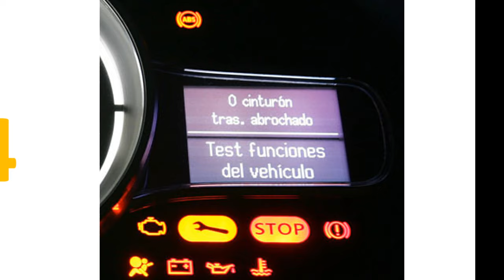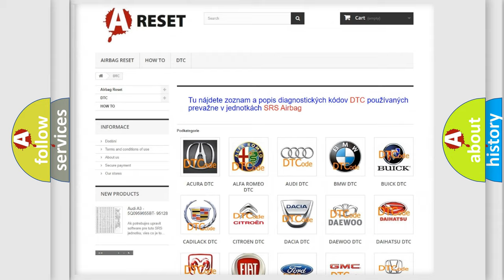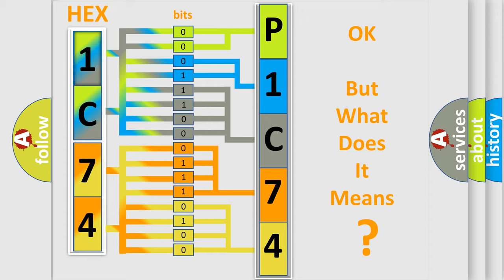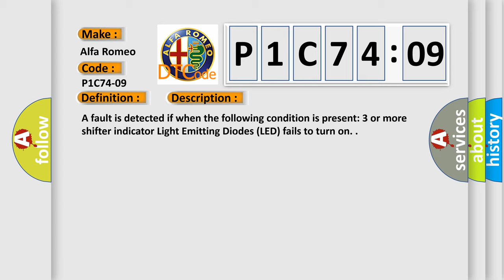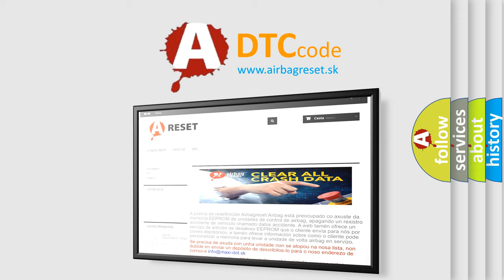DTC Alfa-Romeo P1C74-09 Short Explanation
Contents:
0:21 Basic DTC analysis according to OBD2 protocol standard.
1:48 Insight into programming
2:58 A diagnostically understandable description of the Diagnostic Trouble Code
3:05 Basic error definition

Make:
Alfa Romeo
Code:
P1C74-09
Definition:
Knob Background Illumination - Component Failures
Description:
A fault is detected if when the following condition is present: 3 or more shifter indicator Light Emitting Diodes (LED) fails to turn on.
Failure Type:
Component Failure